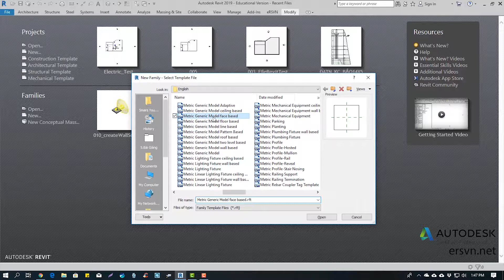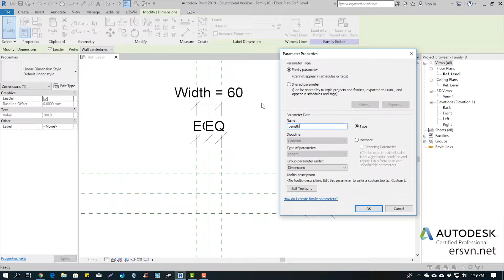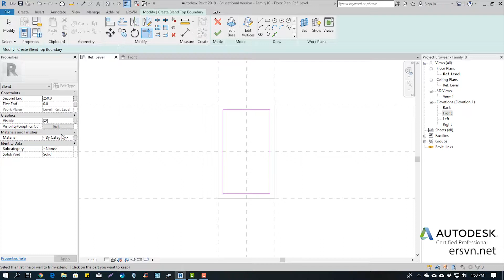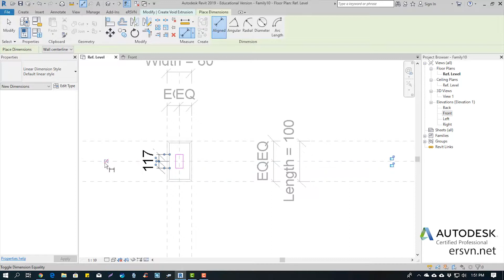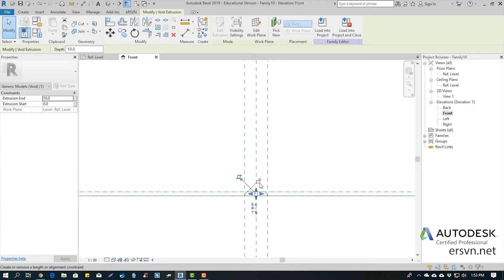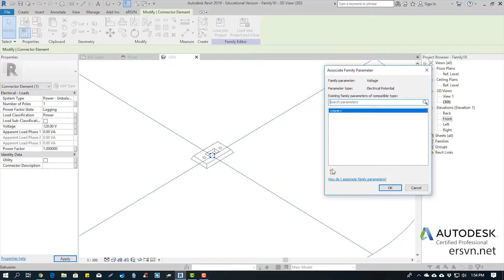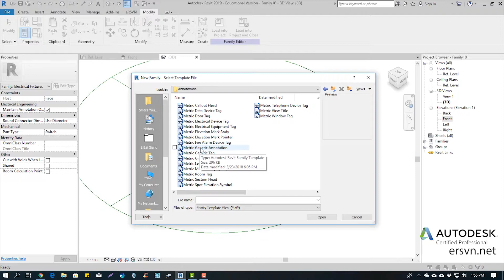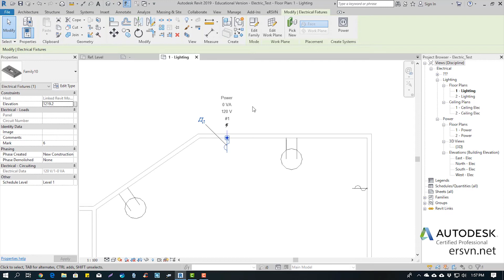Family Revit MEP | Bài 11: Tạo công tắc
Tự học Family Revit Kiến Trúc, Kết Cấu, MEP

,điều hòa,chiếu sáng,phòng cháy chữa cháy,fabrication part,bim,tự học revit,floor,wall,roof,family revit